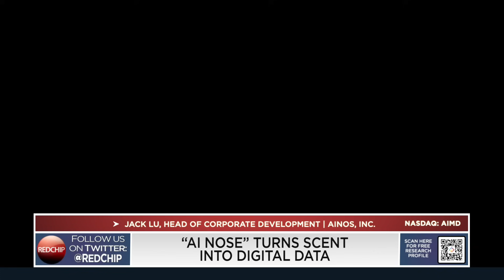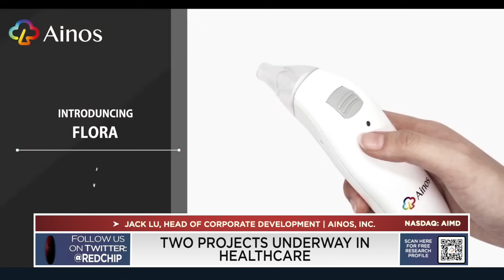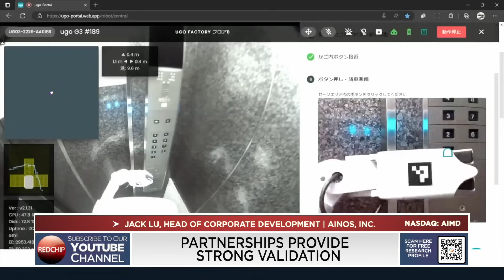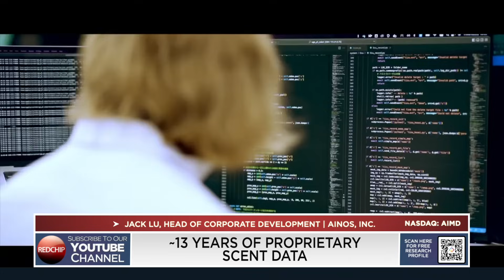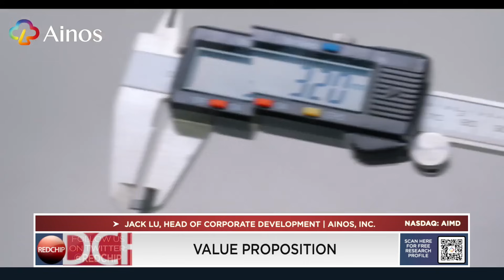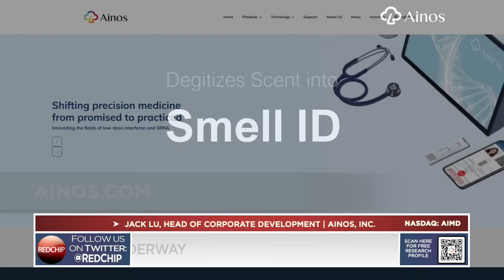REDCHIP COMPANIES INTERVIEW WITH THE HEAD OF CORPORATE DEVELOPMENT AT AINOS | (NASDAQ: AIMD )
STOCK SYMBOL
NASDAQ：AIMD

ENABLING AI WITH ABILITY TO SMELL
"AI NOSE"TURNS SCENT INTO DIGITAL DATA
WIDE POTENTIAL USE IN HEALTHCARE,INDUSTRIAL,AND ROBOTIC APPLICATIONS.

TWO PROJECTS UNDERWAY IN HEALTHCARE.

PARTNERED WITH LARGEST CHIP PACKAGING AND TESTING COMPANY.

PARTNERED WIYH JAPAN'S LEADING SERVICE ROBOT COMPANY.

PARTNERSHIPS PROVIDE STRONG VALIDATION.
REAL-WORLD DEPLOYMENTS.
EVOLVING RAPIDLY.
ESTABLISHED DEEP COMPETITIVE MOAT.

FIRST USE-CASE WAS IN HEALTHCARE.
EXPANDEDN INTO WOMEN'S HEALTH AND ELDERLY CARE.
ENTERED INDUSTRIAL AND ROBOTIC APPLICATIONS MARKET IN 2024.
13 YEARS OF PROPRIETARY SCENT DATA.

COMMERCIALIZATION PHASE UNDERWAY.

UPCOMING MILESTONES.

SENIOR HEALTHCARE PILOT UNDERWAY IN JAPAN.
FIRST ROBOTICS DEPLOYMENT COMPLETED IN Q1 2025.
EXPECT TO SCALE OPERATIONS IN 2026.

VALUE PROPOSITION
POTENTIAL TO TRANSFORM MULTIPLE LARGE MARKETS.
ESTABLISHED MAJOR PARTNERSHIPS.

VISIT AINOS.COM TO LEARN MORE.